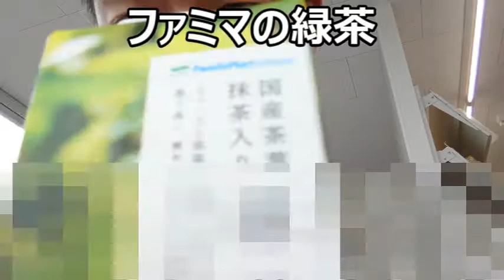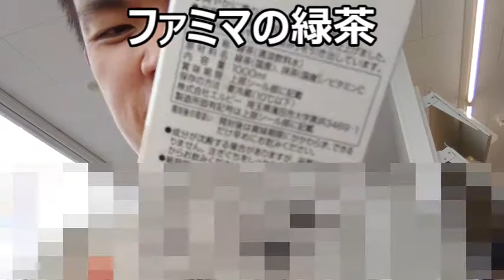ファミリーマートの緑茶は甘めで芳香さを堪能できた～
ファミリーマートコレクションの緑茶を飲んでみました。苦いのかと思いきや甘さもあって～只の緑茶とは又違いましたね～